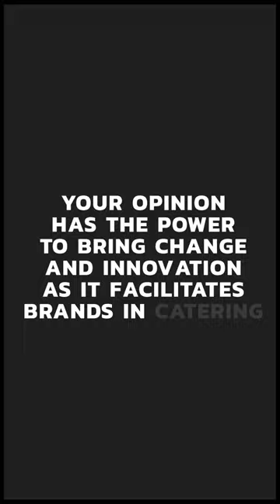Your Voice, Our Panel, Better Brands | The Panel Station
Making your opinion count has never been easier! We are here to help build a better brand experience with 'Your Opinion' for 'You'. The Panel Station is a diverse community with 6.3 million consumers from over 40+ fastest-growing economies around the globe.